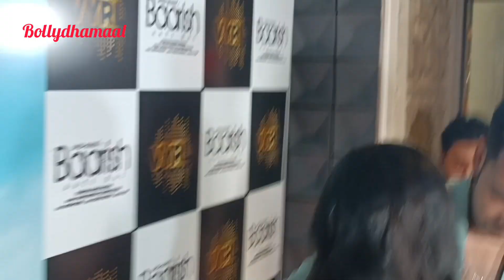Tejran Arrives for promoting they song baarish Aayi hai